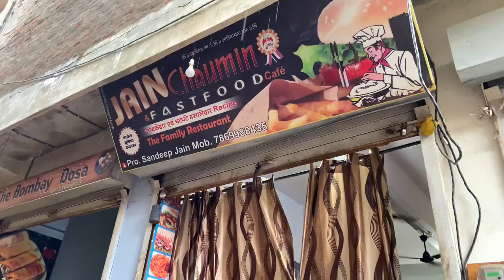VIDISHA'S POPULAR STREET FOOD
Hello everyone. I'm glad you're here.
Introducing you to some of the favourite street food places of Vidisha.
We tried covering food under Rs.50 which also satisfied our taste buds. So these food places are worth a visit if you are a food lover😋